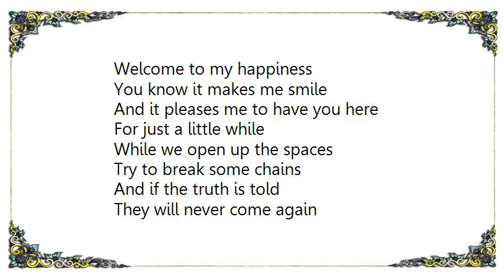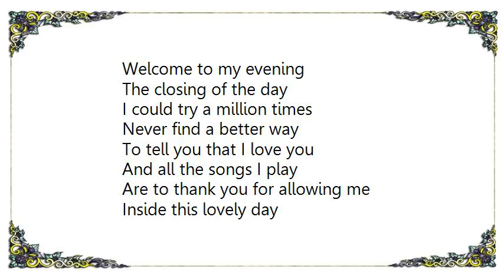John Denver - Welcome to My Morning Farewell Andromeda Lyrics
[Lyrics John Denver - Welcome to My Morning Farewell Andromeda]
Welcome to my morning
Welcome to my day
I'm the one responsible
I made it just this way

To make myself some pictures
See what they might bring
I think I made it perfectly

Welcome to my happiness
You know it makes me smile
And it pleases me to have you here
For just a little while

While we open up the spaces
Try to break some chains
And if the truth is told
They will never come again

Welcome to my evening
The closing of the day
I could try a million times
Never find a better way

To tell you that I love you
And all the songs I play
Are to thank you for allowing me
Inside this lovely day

Yes, I'm the one responsible